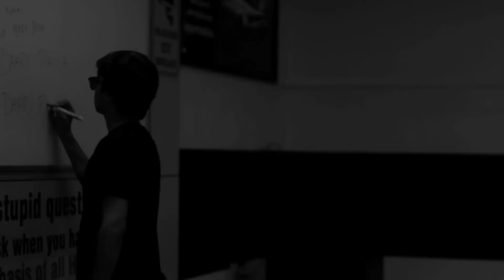K City Hip Hop | Kolkata - J Trix X SubSpace [Official Music Video]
Latest Music Video : "Khayaal - J Trix X SubSpace (Official Music Video)"
Sampled from Dr. Dre - Still D.R.E ft. Snoop Dogg.

Hope you guys like it. Cheers!

Rap, Mix and Master - J Trix
Video- Aayush Tater
Vfx- Official Marshall Arts

Lyrics:
K city represent bhai jaan le
J Trix mera Naam tu Pehchaan le
Tere favourite local rappers chaape mera kaam be
Subspace beat pe na kisiko aaram be!
Rappers aadhe karte rehte khaali bakwaas bolo tumko inki dastaan main gaur se sunaau kya!
Selfies aur bas ladki daaru paisa usse bhi man na bhare toh phir bol na aunty aau kya!
Sabke gaane ek jaise , views nai toh phek paise;
Maar dunga kaat dunga, Abey saale aise kaise?
Gaali dete rappers Ko kehte main sabka baap hu;
Phir kaisa baap jo beto Ko samhaal bhi na paya tu!
Tere jaiso se kisiko koi chaap nai!
Sach hone waale koi tere khwaab nai
Aage dost peeche churi ka hisaab nai!
Bear Grylls yaha bachne wala koi saap nai!
Host kare shows phir dost bane jaanke;
Shows chahiye free me tu hosh Ko sambhaal be!
Artist hai thoda toh izzat pe dhyaan de
Free me kabhi Maange hain saamaan tune dukaan se?
Toh phir yaha teri samajh kyu nai samajh Rahi!
Kalakar ke koi bills nai koi kharach nai?
Rap Bana kaam ab ye bas  shaukh nai;
Baat kar sense ki tu warna bhai bhauk nai!

(K city hip hop yaha bohot sahi!
Aake dekh Aisa scene Kahi aur nai!
Kahi aur nai scene Kahi aur nai!) X 2

Tere gaane dope yaha saare ke saare charsi;
Kare tujhe smoke, ye manaye bhi na barsi;
Kaafi kuch tere khaate mein you better stay clean
Cos you know Everybody's scared of herpies!
Cypher yaha hyper hai sab khatarnaak jaise viper hai try kar reh sab hip hop ke toh deciple hai cycle ye chalta ja Raha pehle diaper ab haath me bas lighter
Tu chahe jitna bhi try kar  ye saare fighter hi fighter hai
Jaise Raftaar se aake honey chura ke le Gaya badhshah;
Don't try to stop us ho jaye na koi haadsa
Jo bhid Gaya tu humse khuda na khasta
We yatch in the ocean we make our own raasta
Gun bars nai I got flamethrowers
Tu badle chaar chehre jaise tu Sunil Grover
Saamne aaya toh teri Gutthi suljhaa du main
2 minute me saale tujhko tujhse hi milwa du main
Kab tak ye paise chhapenge; asliyat se ye kaapenge. jaldi ye raaste naapenge; saare farzi khud bhagenge
jisdin hip hop pehchanenge, us din Dil se ye jaanenge, kitna zyada ye hai zaroori khud Jaake samjha denge ye sabko aisa culture na milega tu kar safar isme jitna zyada utna khilega jitni zyada fatti rahegi utna zyada khud silega, jitna zyada sabko dega usse zyada hi milega.